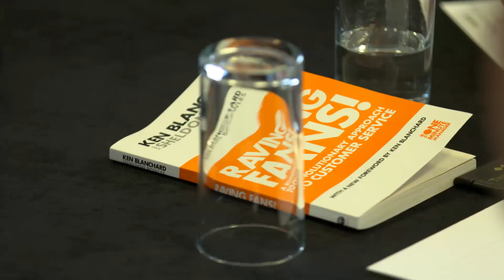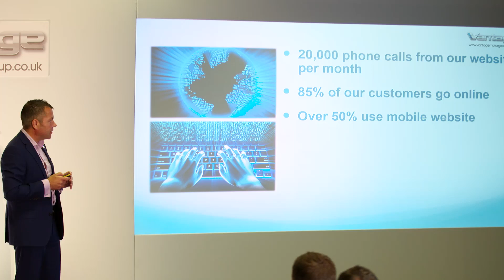Vantage Motor Group - The Big Picture Conference hosted by Motiv8 Training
In May 2016 The inaugural Vantage Motor Group Conference took place at Haydock Park Racecourse. Over 100 delegates were invited to what was intended to be a very different conference to the normal stereotypical conference. Motiv8 Events were called in to host the conference and bring a new level of interactivity and dynamism with a focus on customer service and people.
This video is  summary of the extremely successful day